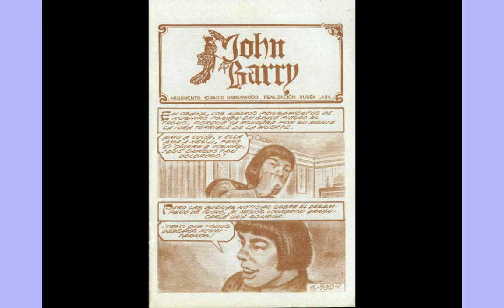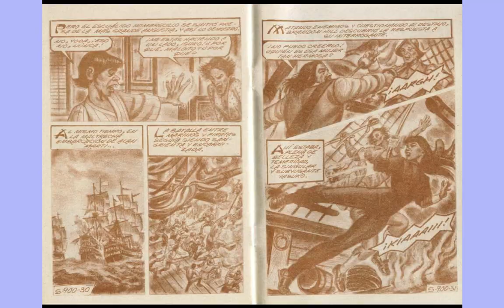SAMURAY JHON BARRY 900